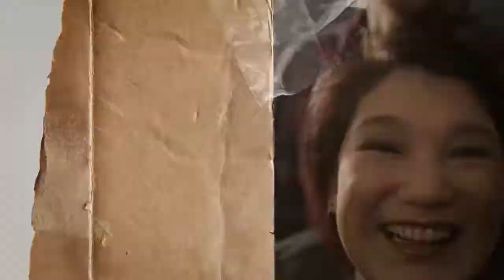Qanurli Season 6 Trailer